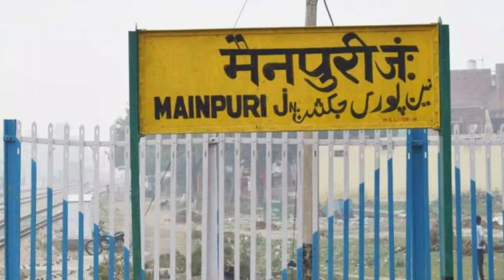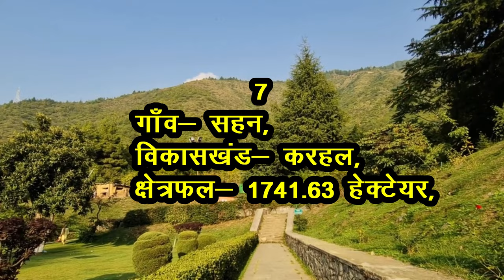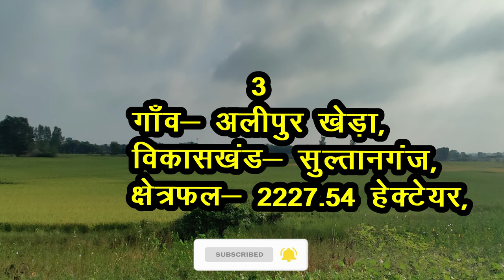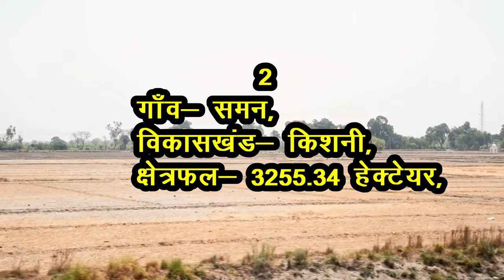मैनपुरी जिले के 10 सबसे बड़े गाँव | Top 10 villages of Mainpuri District, Uttar Pradesh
दोस्तों,
आज आप सभी को मैनपुरी जिले के क्षेत्रफल के हिसाब से 10 सबसे बड़े गाँवो के बारे में बताने जा रहे हैं, मैनपुरी जिला उत्तर प्रदेश राज्य का एक जिला हैं। जिले का मुख्यालय मैनपुरी शहर में स्थित हैं,  मैनपुरी से जुड़े मयन ऋषि के नाम पर पहले मैनपुरी को मयनपुरी कहा जाता था लेकिन धीरे-धीरे इसे मैनपुरी कहा जाने लगा |

🙏Thanks